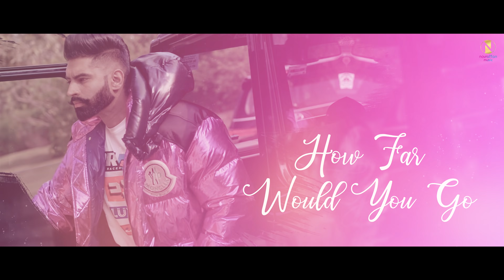Kise De Kol Gal Na Kari :Teaser | Goldy Desi Crew | Parmish Verma | Himansh Verma | Navrattan Music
Song - Kise De Kol Gal Na Kari
Singer - Goldy Desi Crew
Featuring - Parmish Verma & Nikeet Dhillon
Lyrics - Singh Jeet Chankoian
Associate Director - Sukhbir Singh Gill
D.O.P - Gagan Ubhi
Editor - Amanjot Singh
Post Production - Clap Studios
Concept, Screenplay & Direction - Parmish Verma
Produced by Himansh Verma
Co- Produced by Ravi Kumar Kakkar,Swati kakaar
Label - Navrattan Music

Navrattan Music

Navrattan Group